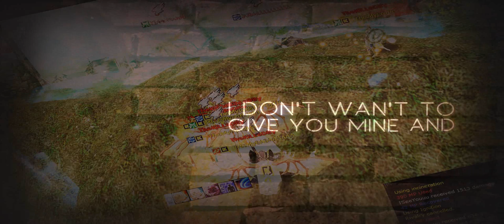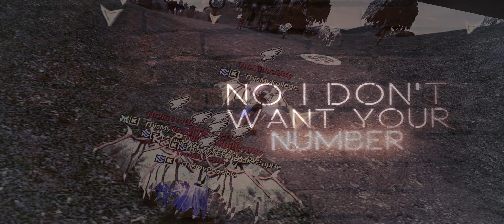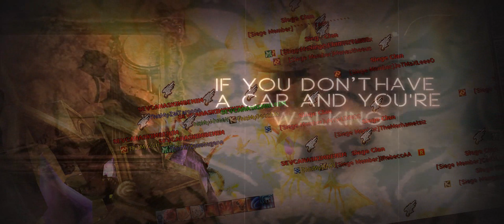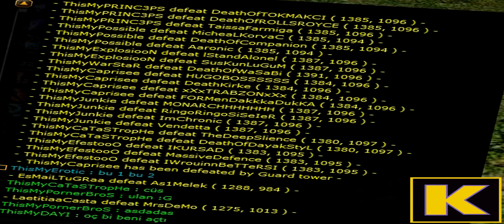TheKiLLeDBy™ | DİEZ | ProGamers HARD SPEACİAL MOVİE VOL 1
Verdiğimiz sözü tutarak uzun bir aradan sonra yeni bir seri ile karşınızdayız. Video sürpriz sonludur , çift clana ayar verilmiştir.
SİZE SPECİAL YAPMAK İÇİN KARŞI IRKIMIZDA OLMANIZA GEREK YOK.